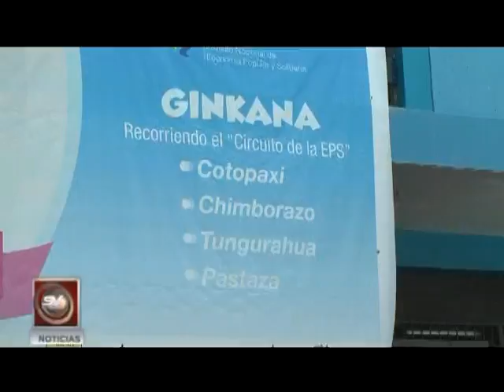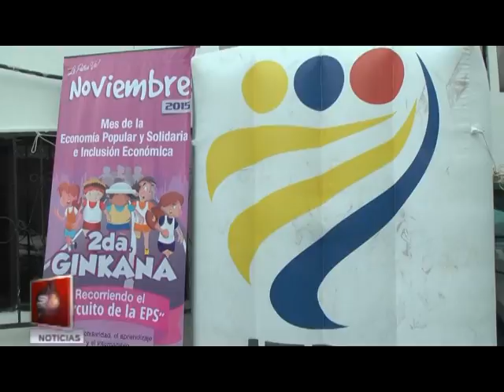Inicia la segunda ginkana por la Economía popular y solidaria